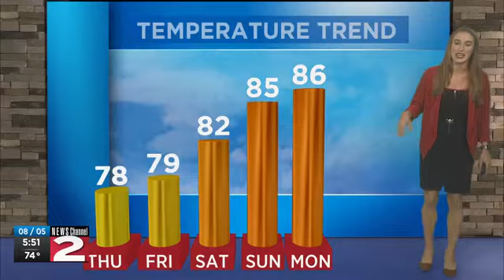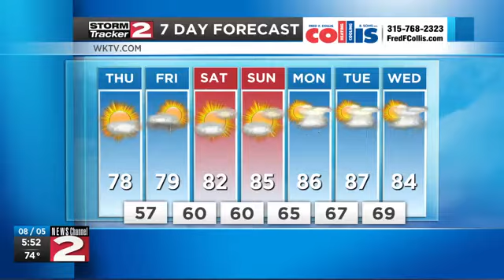Wednesday evening forecast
Pleasant this evening, then even more sunshine is expected tomorrow with mild temperatures the next couple days.